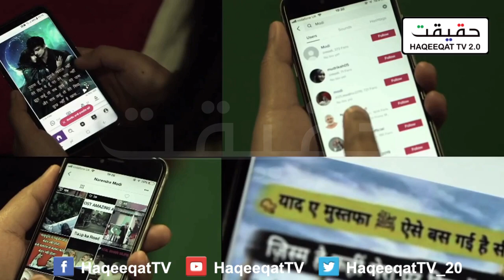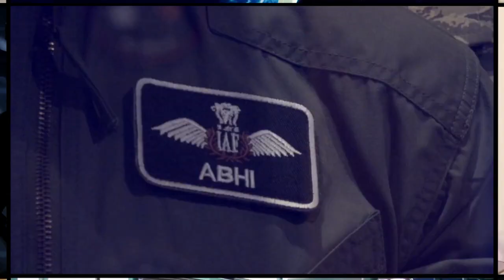2 Unknown People Linked to BJP Took Aryan Khan to Cruise Party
Once again the Shahukh Khan and his son was framed by BJP and Modi Sarkar with a different move. Once again they are playing with another angle this time.